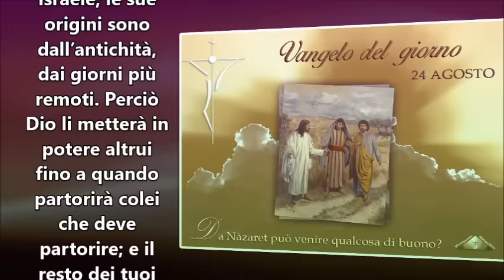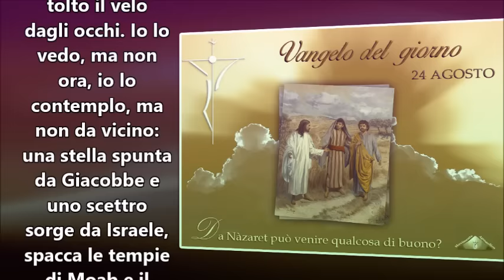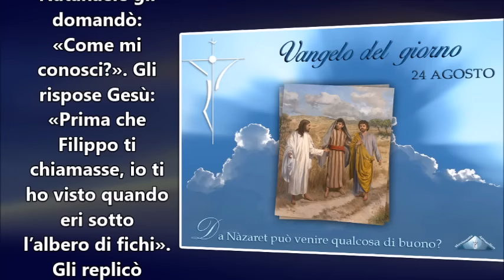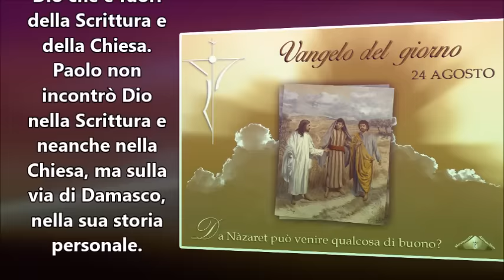IL VANGELO DEL GIORNO 24 AGOSTO 2016